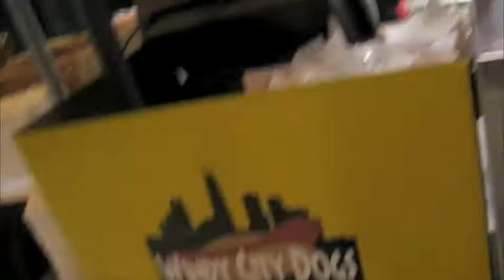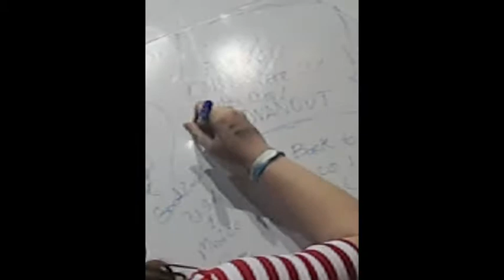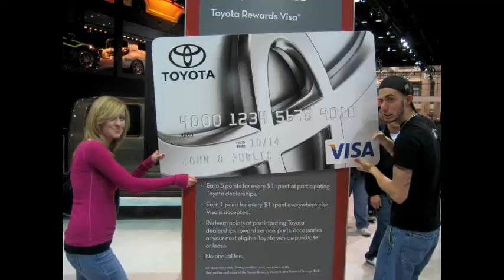GOOD TIMES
chicago auto show 2010